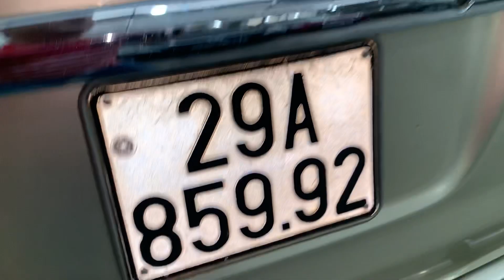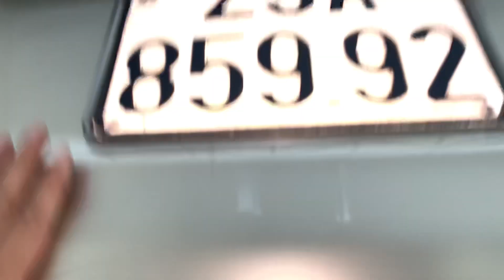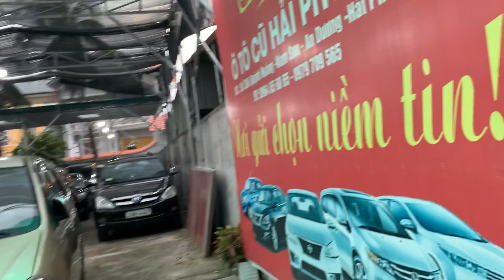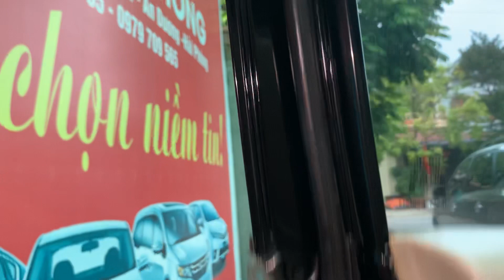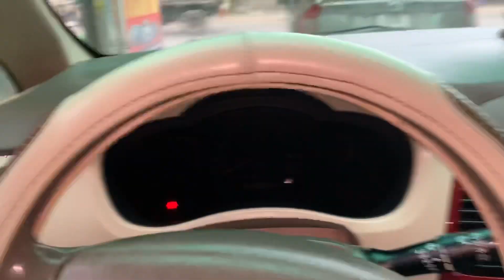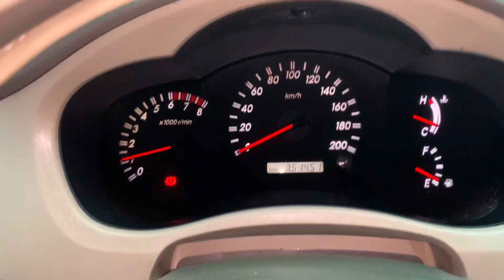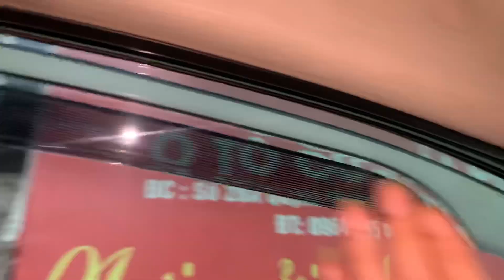Toyota Innova G sx 2006 xe gia đình đẹp có ở ôtô cũ Đoàn Nghị LH 0979709565 / 0964656865